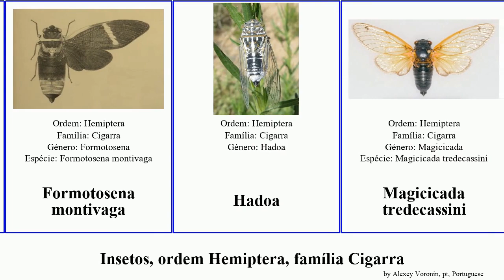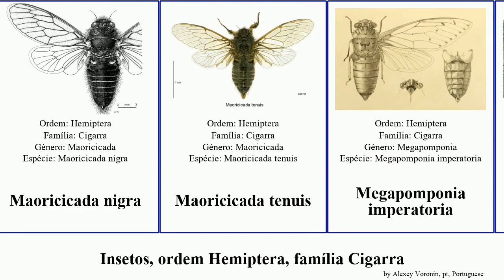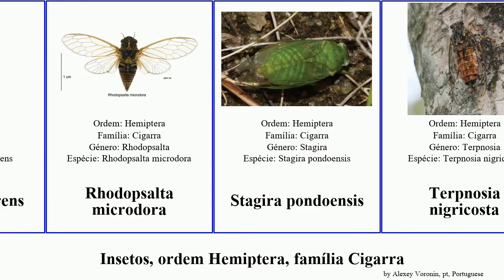Insetos, ordem Hemiptera, família Cigarra maoricicada insect cassini nigra atra flavescens tenuis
Insetos ordem Hemiptera, família Cigarra.
insect of Order Hemiptera Family Cicadidae, language: pt.

Cicada
Cicada cretensis
Cicada orni
Cicadatra atra
Cicadatrini
Cigarra-do-cafeeiro
Euterpnosia chibensis
Formotosena
Formotosena montivaga
Hadoa
Magicicada tredecassini
Magicicada cassini
Maoricicada
Maoricicada campbelli
Maoricicada cassiope
Maoricicada hamiltoni
Maoricicada iolanthe
Maoricicada lindsayi
Maoricicada oromelaena
Maoricicada otagoensis
Maoricicada phaeoptera
Maoricicada mangu
Maoricicada nigra
Maoricicada tenuis
Megapomponia imperatoria
Neotibicen pronotalis
Platylomia viridimaculata
Pomponia
Psaltoda flavescens
Psaltoda moerens
Rhodopsalta microdora
Stagira pondoensis
Terpnosia nigricosta
Tibicen canicularis
Tibicen bihamatus